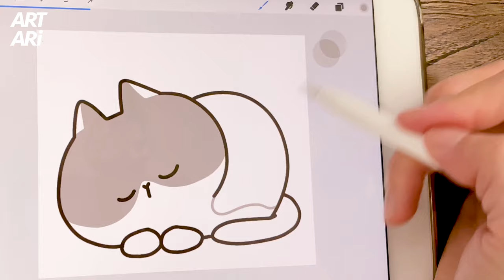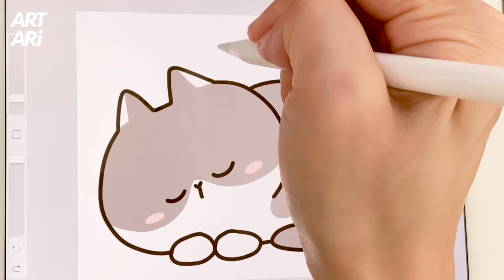오늘의 이모티콘 no.08 '잘자요~' 잠자는 고양이 넨도 그림그리기 입니다 ^ㅅ^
고양이 이모티콘은 총 24개의 모습일 평일 월.화.수.목.금요일에
업데이트가 됩니다 ^ㅅ^

오늘의 이모티콘은 늦게 올리게 되었어요
왜냐하면~
'잘자요~'를 전하는 넨도이기 때문이죠 ^ㅅ^
다들 좋은 꿈 꾸고
행복한 밤 되세요